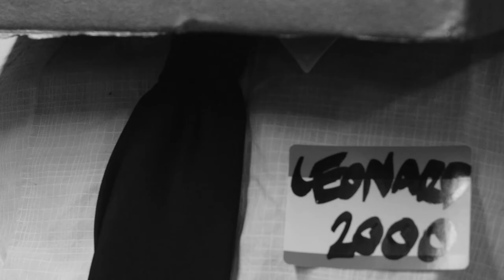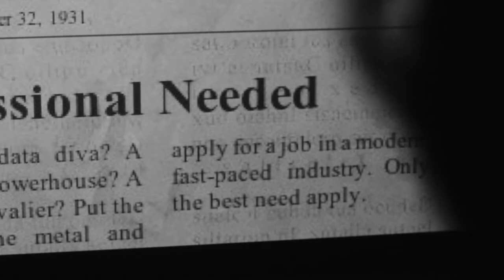Obsolete (SFP2018)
Team Dullards and Dumbbells

Cast
JH Sarah Low
Leonard 2000 Justin Finley
Leonard 2000S Fred Melendez
Simone Nelly DuBarry
Boss 1 Justin Finley
Boss 2 George Dellas

Director Dullards and Dumbbells
Director of Photography J.A. Schulman
Editor Sarah Low, J.A. Schulman

Writer Sarah Low, Fred Melendez, J.A. Schulman
Composer (Best Use of Music) Dullards and Dumbells
Sound Designer J.A. Schulman
Production Design Sarah Low, Justin Finley
Executive Producer Justin Finley
Producer Justin Finley, Sarah Low, Fred Melendez, J.A. Schulman
Associate Producer Dominick Stutz
Gaffer Christo Casey, Dominick Stutz
Grip Christo Casey, Dominick Stutz
Sound Recordist Fred Melendez
Boom Operator Fred Melendez
Art Director Sarah Low
Special Thanks George Dellas, Dominick Stutz, Christo Casey